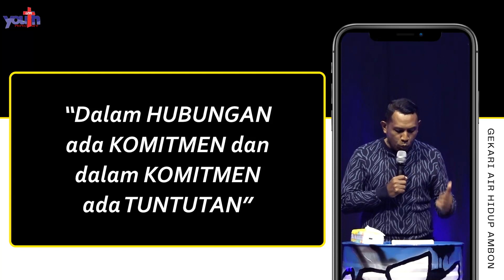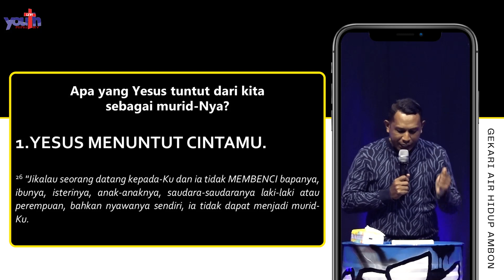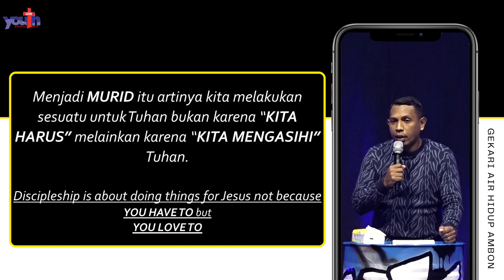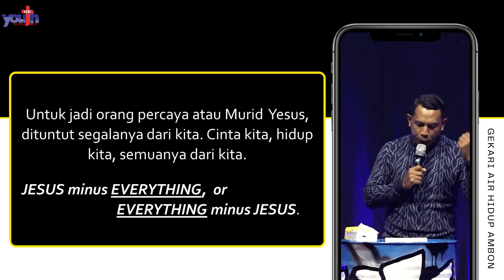"JESUS MINUS EVERYTHING" by Ps. Ewyn Latubessy (YOUTH PASTOR)